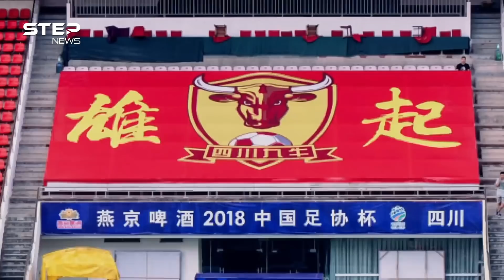مليارات منصور بن زايد حولت "السيتزن" لنادي العرب.. مانشستر سيتي و9 أندية أخرى بأرقام فلكية لا تصدق!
قبل 10 أعوام فقط إن سألت أي مشجع كرة قدم عن ناديه المفضل فاحتمال وجود مشجع لنادي مانشستر سيتي من خارج انجلترا هو كاحتمال وجود مشجع لأي نادٍ عربي مغمور بين جماهير مدريد أو برشلونة أو مانشستر أو ميونخ بأوروبا، لأن مانشستر سيتي ببساطة كان حينها بين صغار القوم بلعبة كرة القدم، لكن حال اليوم ما عاد شبيها بالأمس فمانشستر سيتي بات أحد كبار العالم وأوروبا بكرة القدم ويخطب وده المشجعون من كل أقطاب الأرض خاصة بين العرب الجميع يعلم أن رجلاً واحداً كان خلف كل هذا هو منصور بن زايد آل النهيان، فمن هو!؟

0:00 المقدمة:
 بأموال منصور  سيتي من نادٍ على وشك الإندثار إلى رقم صعب في عائلة كبار كرة القدم
 3:40 ألقاب مانشستر سيتي خلال أعوام تفوق ما حققه منذ تأسيسه..كيف فعلها!؟
4:15 منصور بن زايد يمتلك 9 أندية إضافة للسيتزن بمليارات الدولارات، ما هي وأين تنافس!؟
05:00 من هو منصور بن زايد الذي غير المشهد في الكرة الانجليزية والأوروبية
6:45 ثروة منصور بن زايد واتهامات اللعب المالي غير النظيف

إنّ المقطع الصوتي Transportation من Audionautix مرخَّص بموجب رخصة الإصدار 4.0 من المشاع الإبداعي مع نسب العمل إلى مؤلفه.